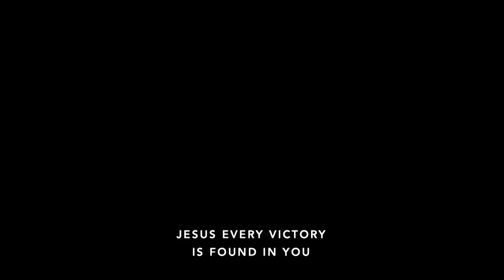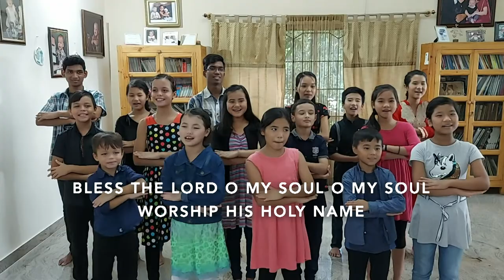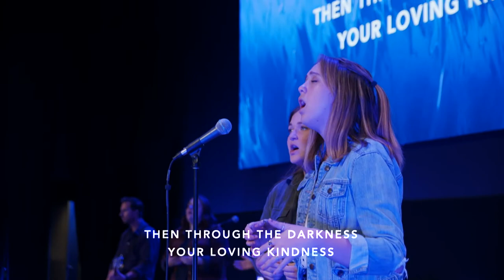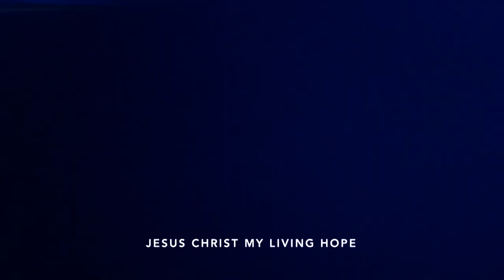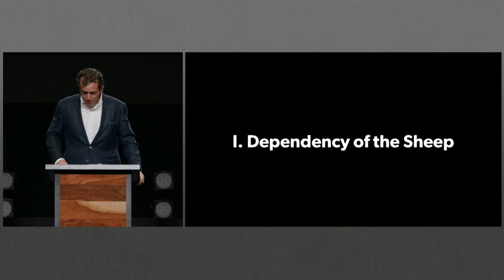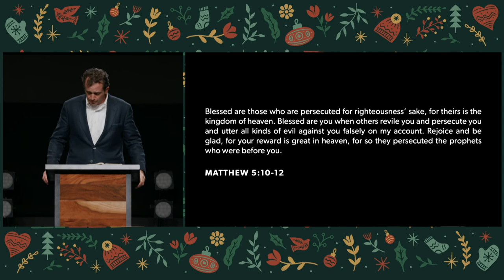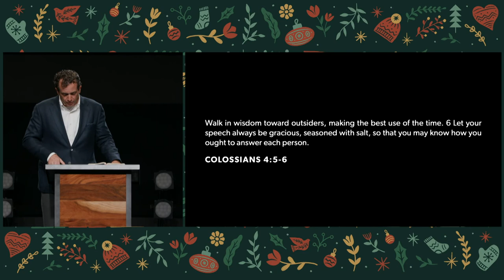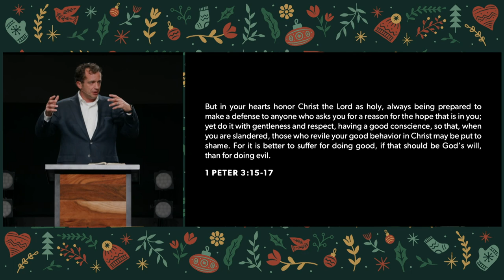60 Days of Going and Giving | Week 2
GRANT OF LICENSE. Crossroads Community Church is granted a non-exclusive, non-transferable license during the term of the agreement to publicly play, perform, and transmit via the website noted above, any musical composition controlled by one or more of the domestic Performing Rights Organizations (ASCAP, BMI and SESAC), as stated in the CCS WORSHIPcast License Terms and Conditions.